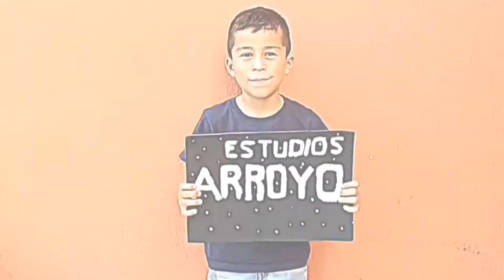¿Qué pasa cuando Quicksilver quiere ver una película?